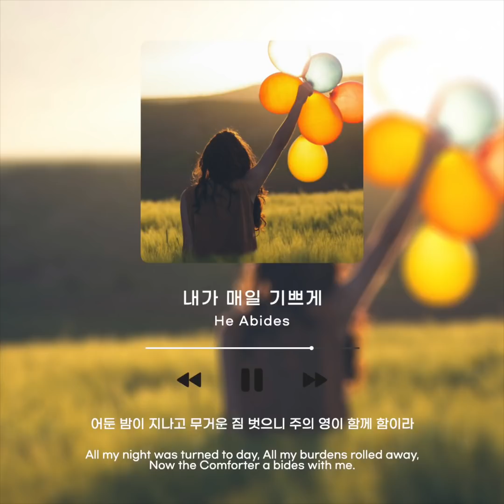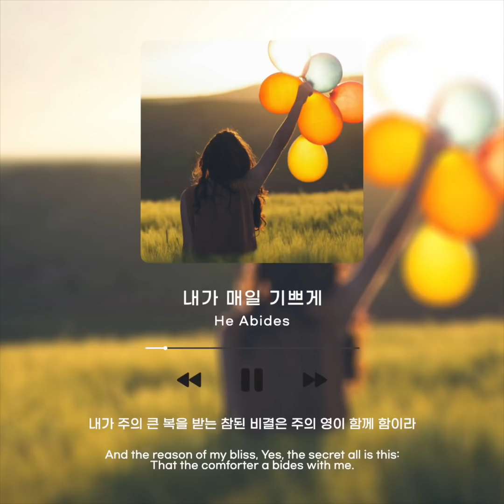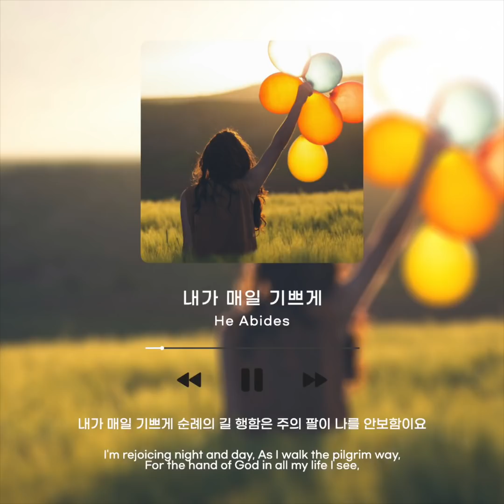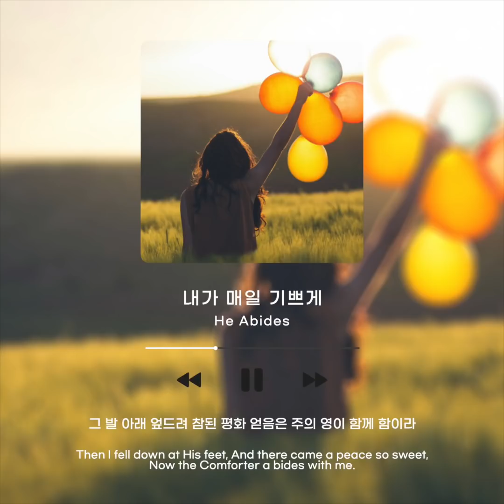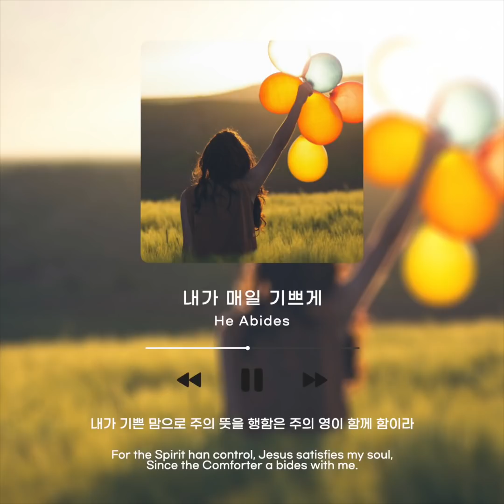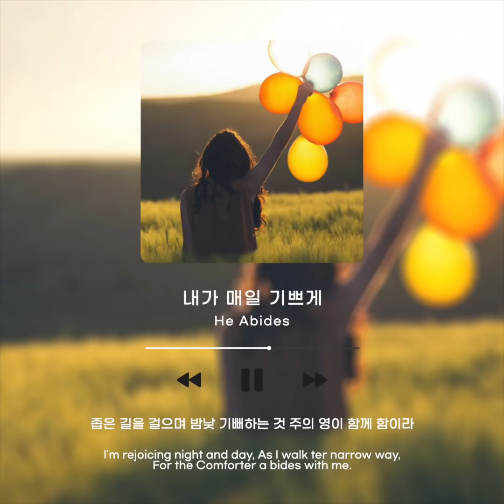[1시간] 내가 매일 기쁘게 / He Abides / CCM 피아노 연주🎹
[요14:16] 내가 아버지께 구하겠으니 그가 또 다른 보혜사를 너희에게 주사 영원토록 너희와 함께 있게 하리니

[John 14:16, NLT] And I will ask the Father, and he will give you another Advocate, who will never leave you.

-내가 매일 기쁘게

1. 내가 매일 기쁘게 순례의 길 행함은 주의 팔이 나를 안보함이요
내가 주의 큰 복을 받는 참된 비결을 주의 영이 함께 함이라

2. 전에 죄에 빠져서 평안함이 없을 때 예수 십자가의 공로 힘입어
그 발 아래 엎드려 참된 평화 얻음은 주의 영이 함께 함이라

3. 나와 동행하시고 모든 염려아시니 나는 숲의 새와 같이 기쁘다
내가 기쁜 맘으로 주의 뜻을 행함은 주의 영이 함께 함이라

4. 세상 모든 욕망과 나의 모든 정욕은 십자가에 이미 못을 박았네
어둔 밤이 지나고 무거운 짐 벗으니 주의 영이 함께 함이라

(후렴)
성령이 계시네 할렐루야 함께 하시네
좁은 길을 걸으며 밤낮 기뻐하는 것 주의 영이 함께 하시네